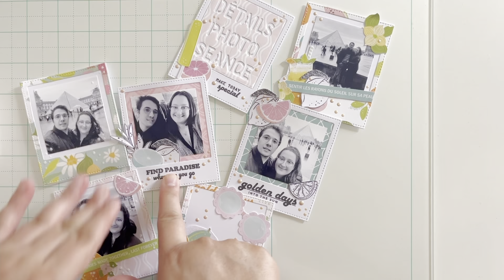[Tuto] Mini album pochettes avec la collection Vitamina de Papernova Design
Je vous retrouve aujourd'hui pour une vidéo de tuto de la structure mini album pochettes avec la collection Vitamina de Papernova Design !

Soluscrap : code 27301312 ou (5e de réduction lors d'une première inscription sur le site)

Dans mes pochettes : code 20848001ou (5e de réduction pour votre première commande si celle ci est supérieure à 40e)

Le pigmentarium (5e de réduction)

Plein de bisous et à bientôt pour une prochaine vidéo !